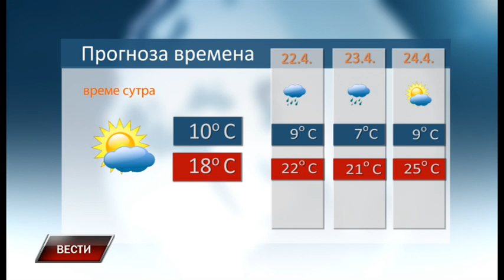Vesti 20 4 2022